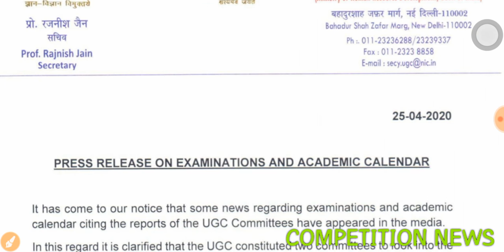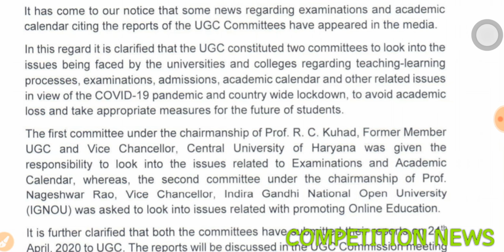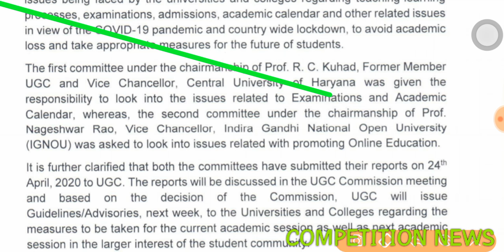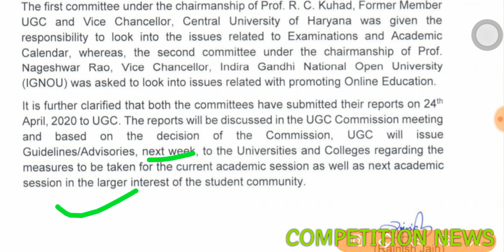All UNIVERSITY EXAM LATEST NEWS 2020| ugc ने जारी किया letter ।। MJPRU ।CCS। lucknow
MJPRU EXAM 2020 LUCKNOW UNIVERSITY 2020 CCS UNIVERSITY 2020 EXAMS